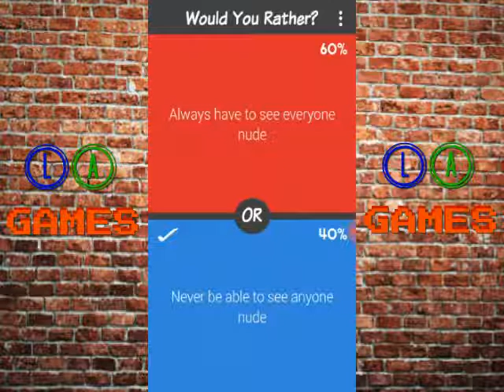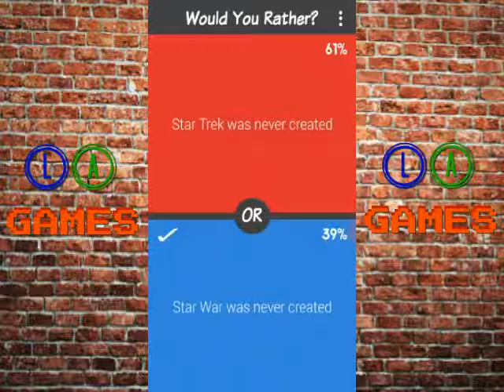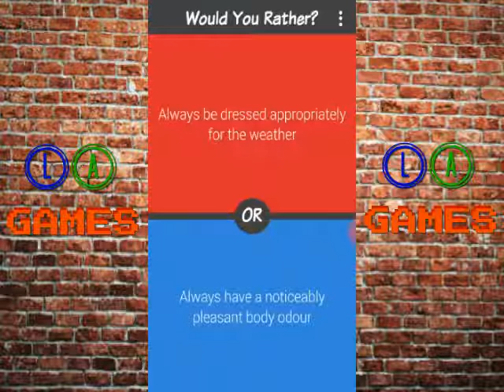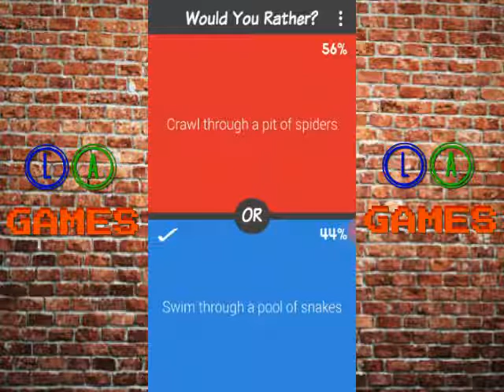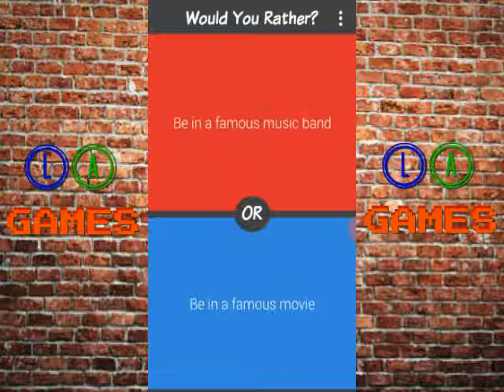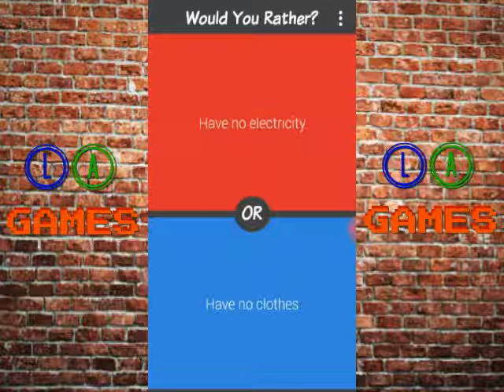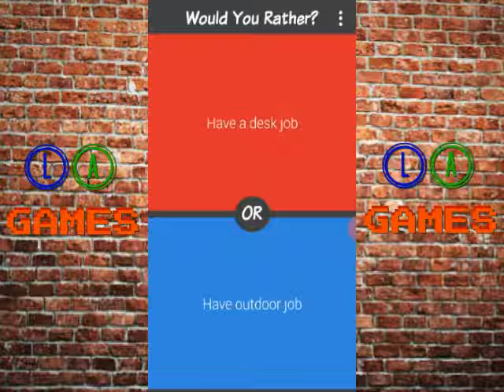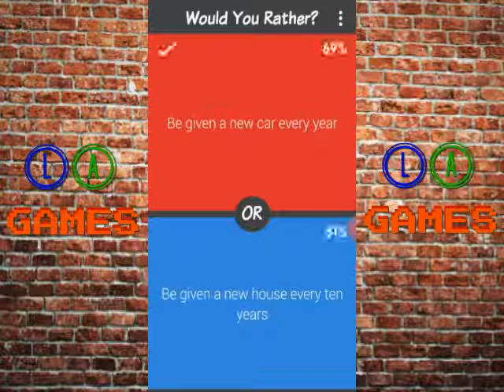Three Nipples? | Would You Rather | L.A.Games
Louisa Plays Would you Rather.